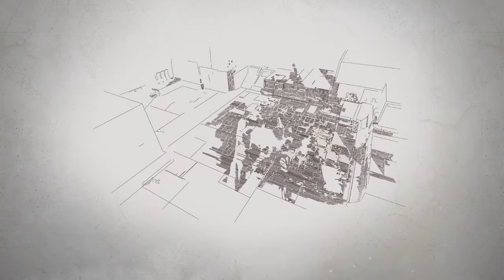Destiny 2_20170907050405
Destiny 2
Legacy... take a look at your journey through Destiny 1.